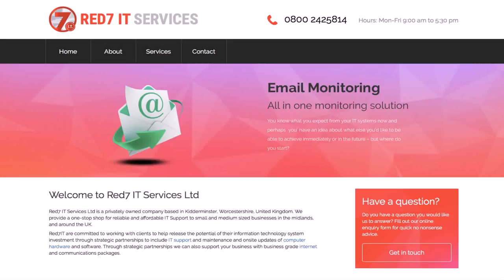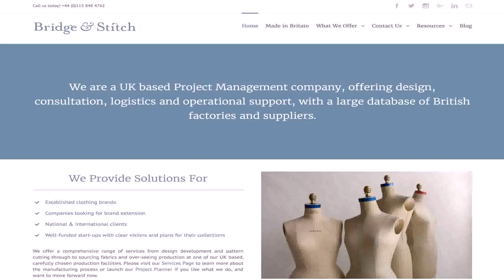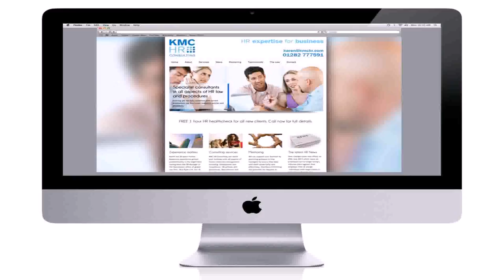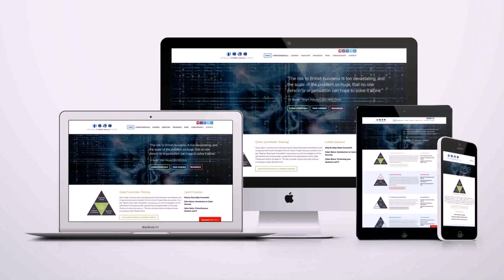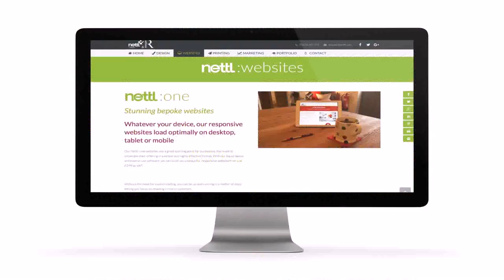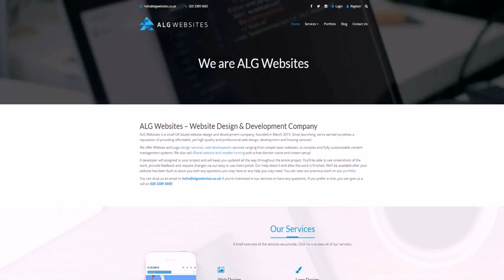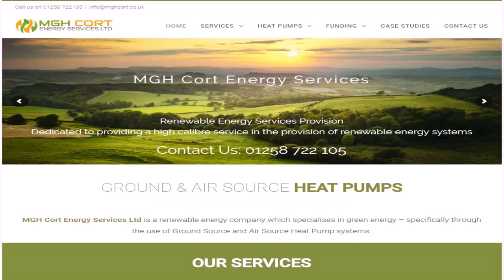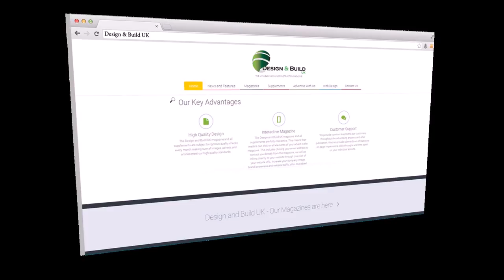Home Design Websites Uk (see description) (see description)